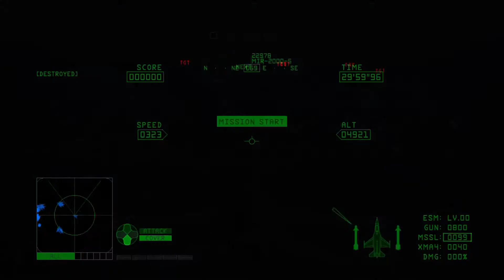Ace Combat 6: Project Wingman Remix - Mission 1: Invasion of Gracemeria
Soundtracks:
0:09 - Contract Details
0:33 - Selections
0:58 - Registration
3:03 - Golden Age
11:50 - Peacekeeper I
17:32 - Results